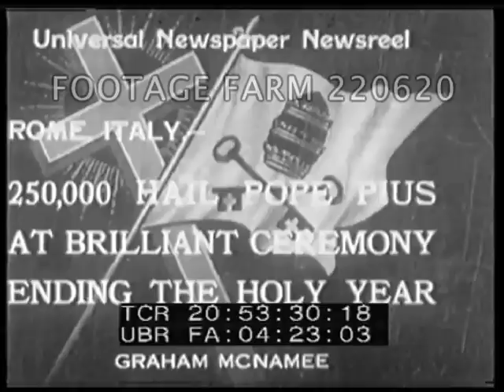Pope Pius At Ceremony Ending the Holy Year 220620-54 | Footage Farm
[1934 - Religion, Catholic, Italy:  50,000 Hail Pope Pius At Brilliant Ceremony Ending the Holy Year]
20:53:39  Exterior, St. Peter’s Basilica w/ soldiers, priests watching large parade exiting w/ Pope carried on litter.  MS.
20:54:06  High angle of crowd in square.
20:54:11  Pope Pius on balcony giving blessing; crowd waving.